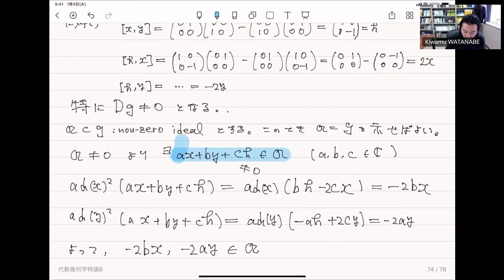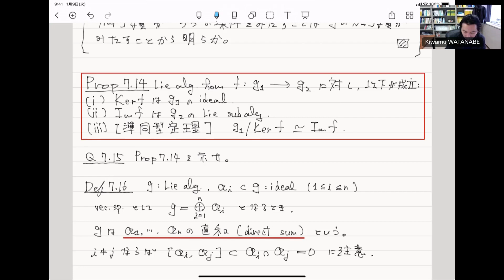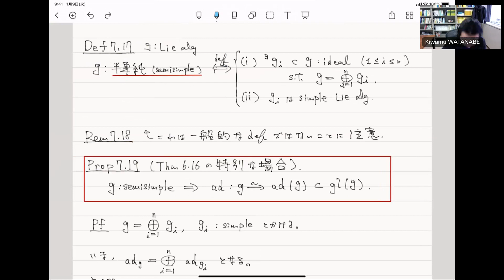半単純リー代数（有理等質多様体と代数幾何学２５）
過去に、佐賀大学、山形大学、埼玉大学、早稲田大学、首都大学東京（現都立大学）、中央大学において行った講義（集中講義を含む）をもとに動画を作成しています。